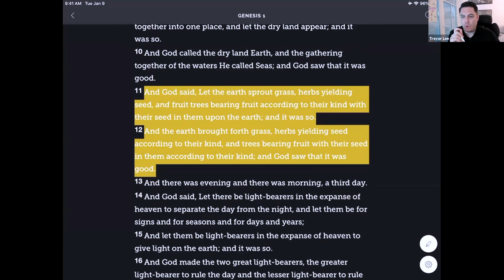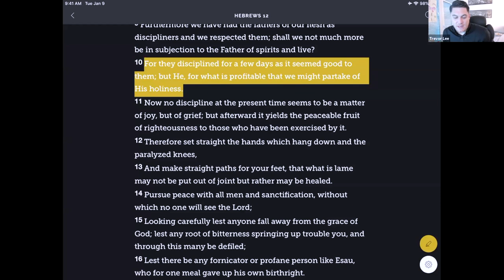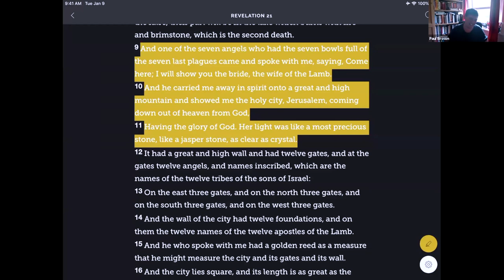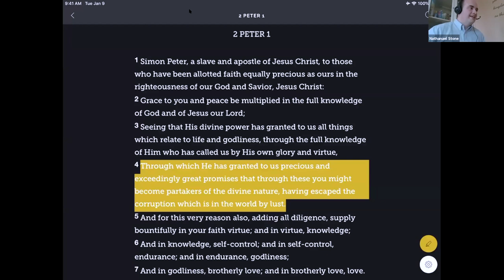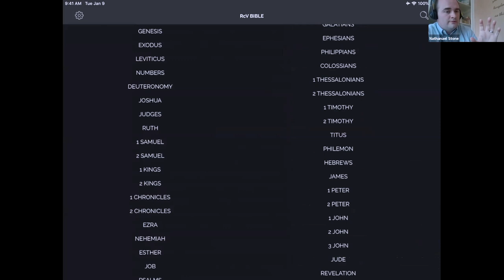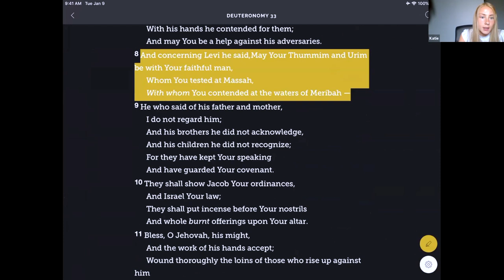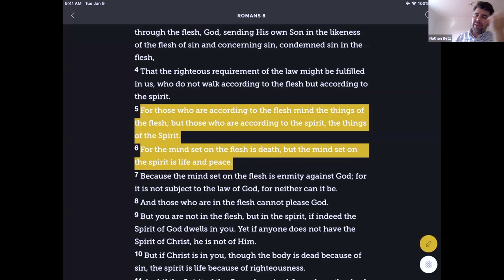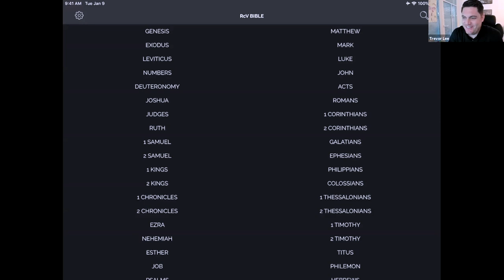What are Christians Becoming? (Part 2) - Dive Session #10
Christians are going through a transformation process. What are we as believers being transformed into?

(A group of brothers take us on a deep dive into the truths found in the Bible. Please excuse any errors that you might find. These videos were not edited and were shot with a live audience.)